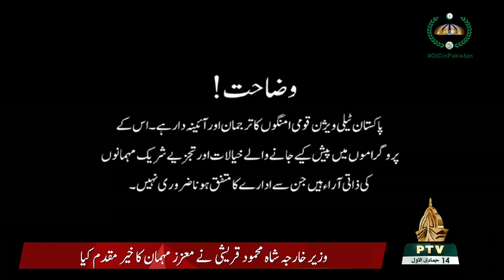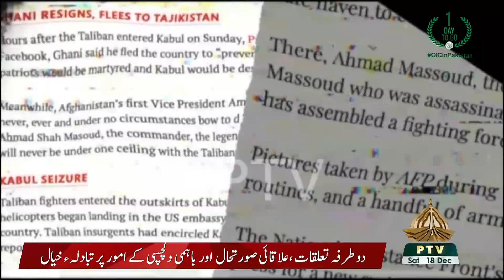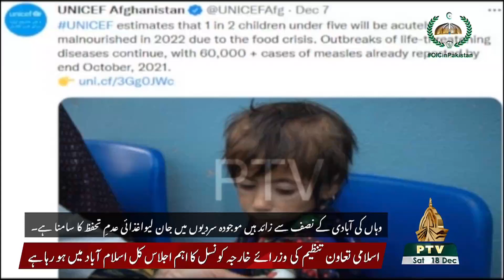CAPITAL VIEW | 18 12 2021